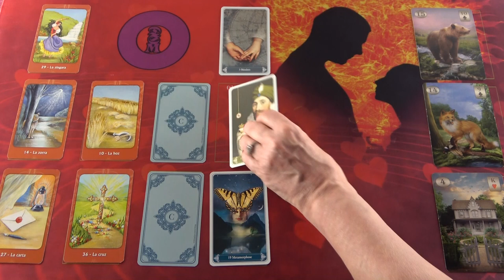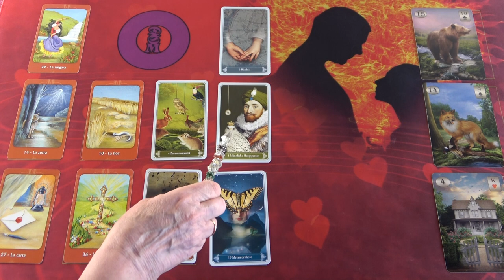Mit vár el Tőled és mit tudsz számára nyújtani? 💖 Jóslás 💖